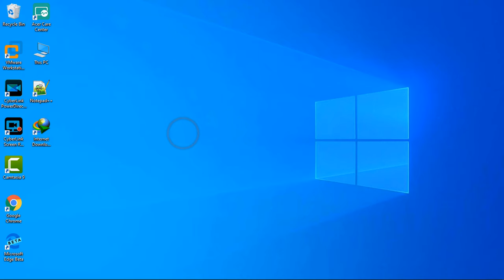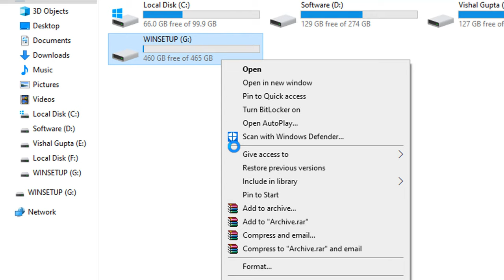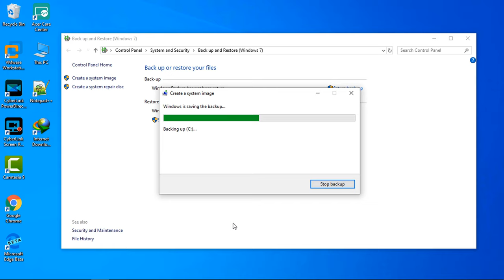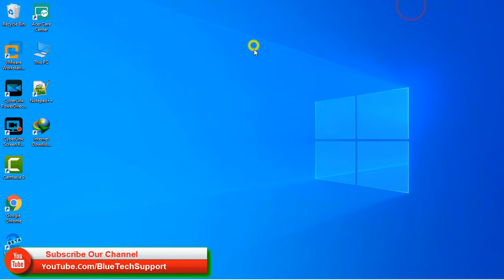How to create a System Image Backup on Windows 10 || Watch 4K Quality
Hello Friends...
My Name is Vishal Gupta Today I Will Show You That's How to create a System Image Backup on Windows 10 Without Any Software For Free, It's Very Easy Please Follow My Step Thanks For Watching...